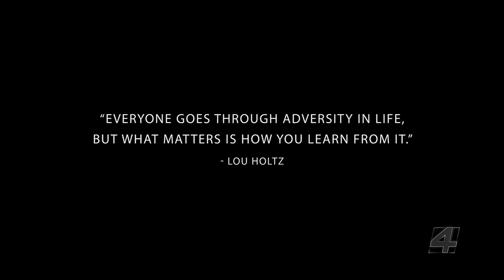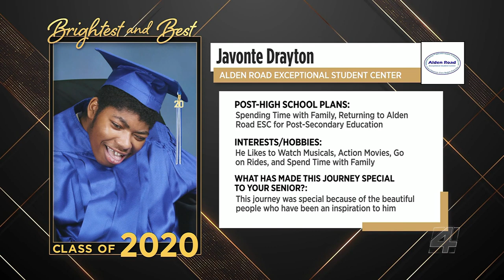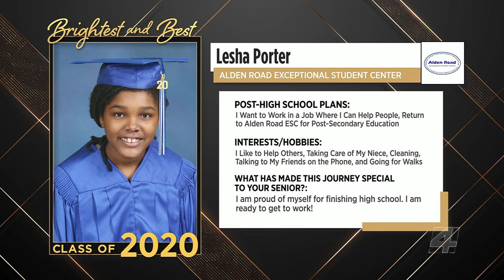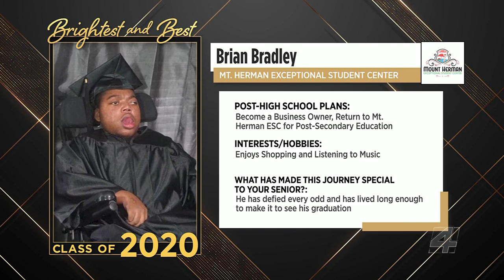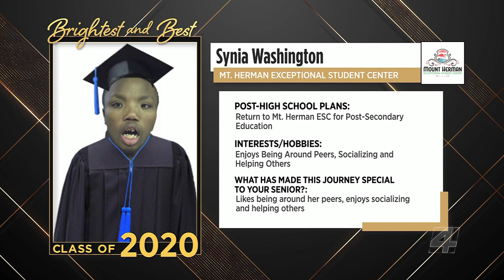Brightest and Best: Alden Road, Mt. Herman and Palm Avenue Exceptional Centers